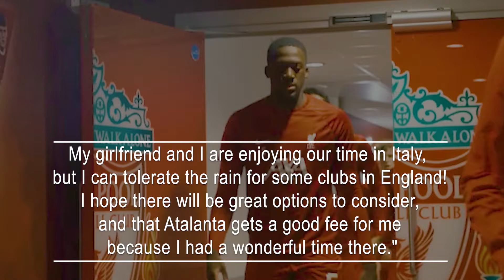Liverpool’s First Signing ‘Rejected’ As Arne Slot’s £50m Target Opts For Another Club.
Liverpool target Teun Koopmeiners is said to be holding out for a transfer to Juventus. The Dutch midfielder has made a significant impact in Serie A with Atalanta, winning the Europa League last season and becoming a key figure in midfield. Jurgen Klopp was reportedly a fan of Koopmeiners during his tenure.
Interest in Koopmeiners, who missed Euro 2024 due to injury, appears to have continued into Arne Slot's early days. Although Slot managed him at AZ Alkmaar in 2020, Koopmeiners is believed to prefer staying in Serie A rather than moving to the Premier League.
Koopmeiners is inclined towards a move to Juventus. It is also reported that he has informed Atalanta of his preference, despite Liverpool's interest under Slot.
Koopmeiners, who joined Atalanta from Eredivisie the same year Slot moved to Feyenoord, has seen his value rise to £50 million after leading his team to European success and a top-four finish in the league.
In a recent interview with De Telegraaf, Koopmeiners said, "I have told Atalanta that I want to move. But there needs to be something very appealing to make me leave Atalanta. My girlfriend and I are enjoying our time in Italy, but I can tolerate the rain for some clubs in England! I hope there will be great options to consider, and that Atalanta gets a good fee for me because I had a wonderful time there."
Last season, Koopmeiners scored 15 goals and provided seven assists in 51 appearances for Atalanta. He also contributed two assists in their Europa League campaign, including a crucial assist in the first leg against Marseille.
Despite Liverpool's strong interest, Atalanta might prefer a deal with an overseas club rather than strengthening a Serie A rival. Koopmeiners has been dealing with a muscle injury that prevented him from participating in Euro 2024.
Liverpool is reportedly considering other midfield options, with recent links to Quinten Timber, Adrien Rabiot, and even Koopmeiners' Atalanta teammate Ederson.